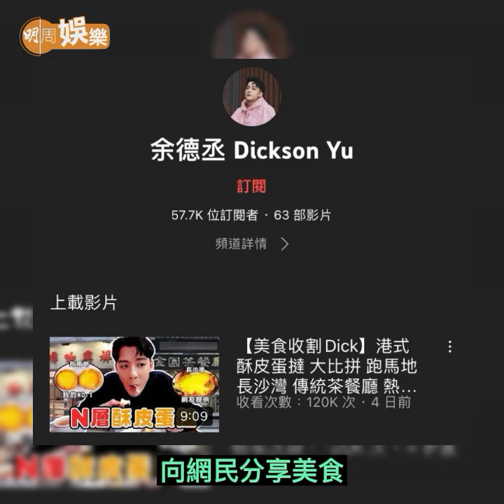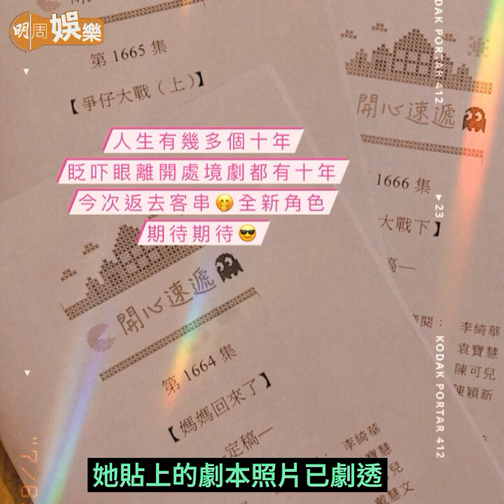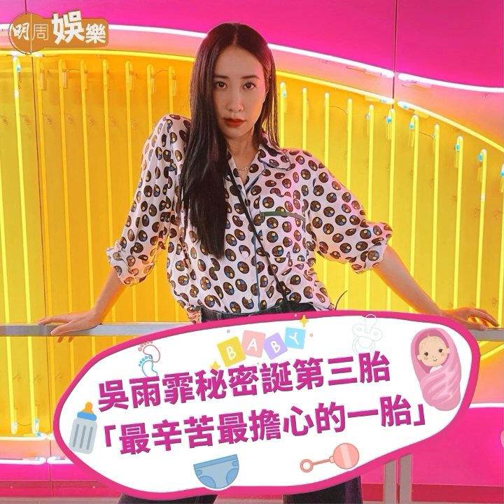【呢個禮拜睇咗未？】船上向連詩雅求婚成功 陳家樂：我們訂婚了！｜吳雨霏秘密誕第三胎「最辛苦最擔心的一胎」｜夏蕙姨八月遠走他方 帶老公去美國避桃花（06-10/06/2022）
06/06/2022
林家有女選港姐　林俊賢為乖女打氣｜「香港最後的少女」薛凱琪勝出向爸爸報喜

07/06/2022
船上向連詩雅求婚成功 陳家樂：我們訂婚了！｜在TVB提意見不被接納  余德丞:離巢掌握自己命運

08/06/2022
《愛．回家》馬子妮變阿媽？　蔣家旻劇透客串《開心速遞》｜為比賽感不公當場落淚  Candy：我哋之前的努力都白費

09/06/2022
首次執導拍MV拳拳到肉 Anson Lo：今次係難忘驚慌經歷｜吳雨霏秘密誕第三胎「最辛苦最擔心的一胎」

10/06/2022
黃家駒60歲冥壽 黃貫中發文悼念「在我心中的你卻沒有『昨天』過」｜夏蕙姨八月遠走他方 帶老公去美國避桃花